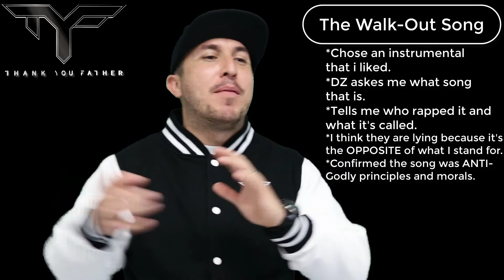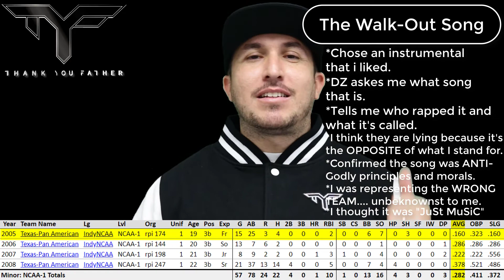The Walk Out Song